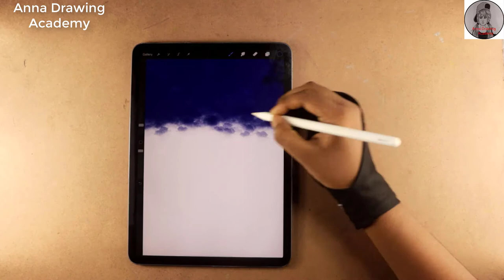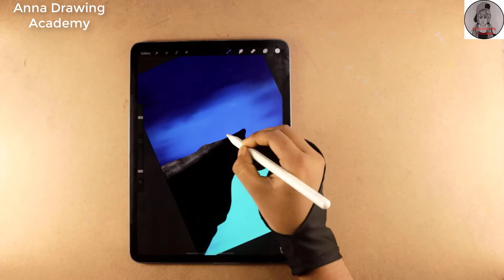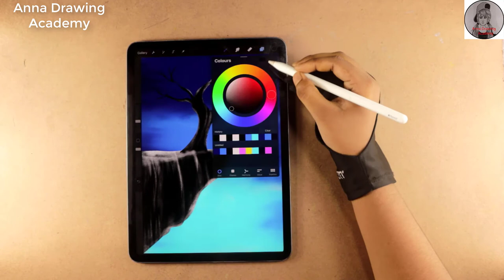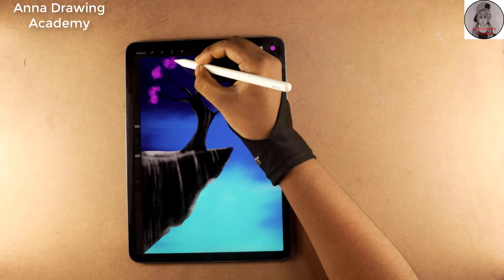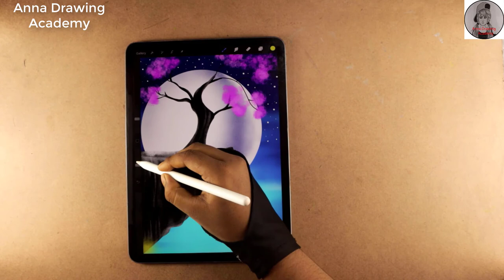Colorful Tree with Beautiful Sky 😍 || iPad Drawing || Digital Art with Procreate